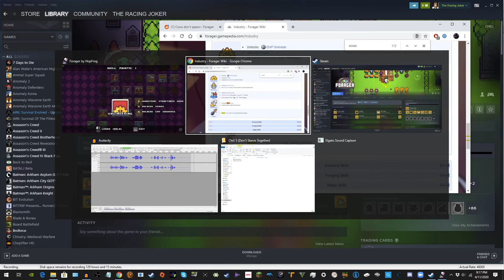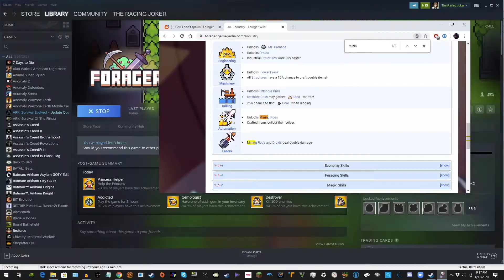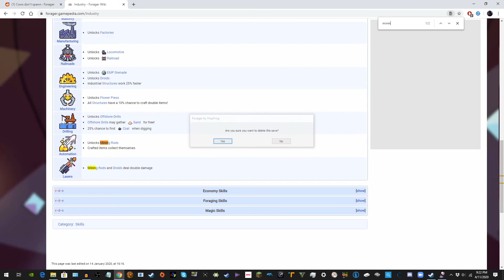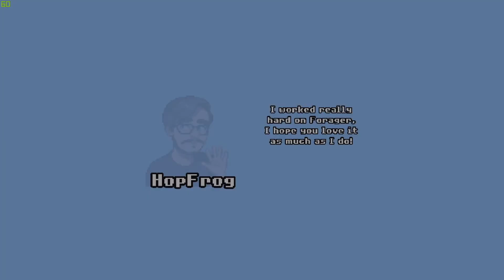Animal Potion! - Forager #8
SUMMON COWS!

Shoutout to my Producer level patrons!

Lilmanike (Producer)

Want to get your car reviewed by me?
Here is a link to make an application!

Cars:

2015 Subaru WRX - Purchased May 25th, 2017